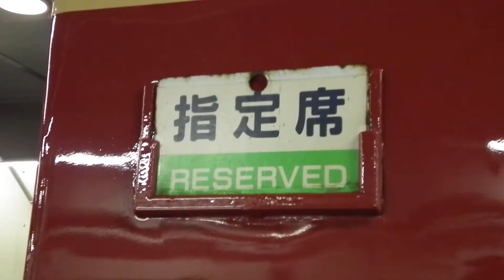【FullHD】485系 A-1 A-2編成 特急やまびこ 車内風景～上野発車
9月3日撮影。リバイバル運転をした485系特急やまびこが上野を発車します。座席は特急ひばりと同じ座席でした。この特急やまびこは上野～盛岡まで運行されました。